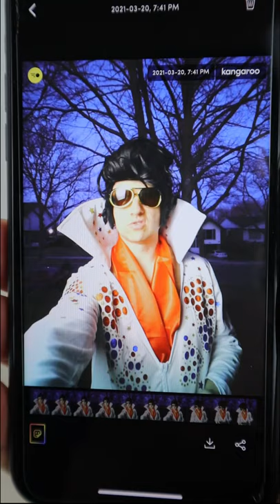Insure all of your home deliveries!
Link to product